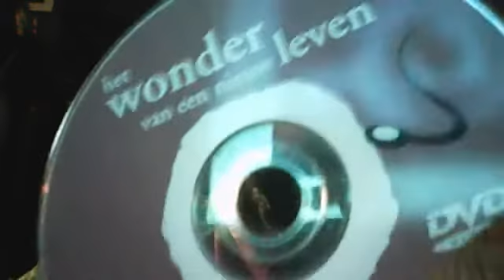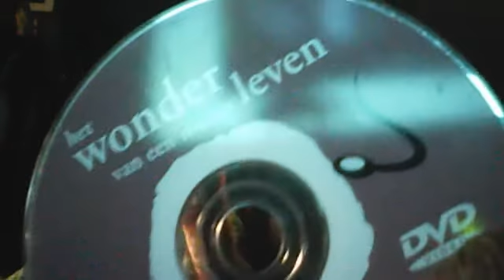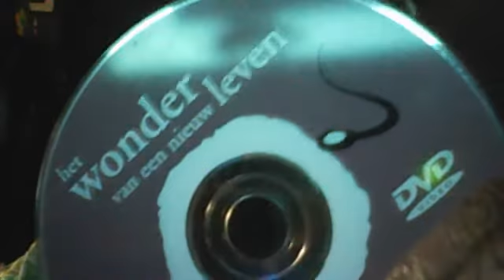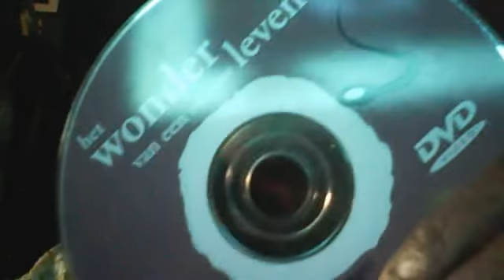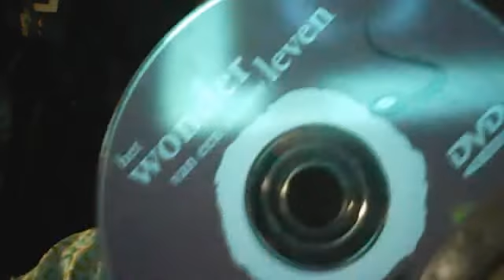what i like .Webcamvideo van 6 september 2015 08:07 (UTC)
5;12..10;12..14;12.,in my videos you can know what is my thinking and what make me happy.takeing 2 of my kids away.is the game of the order side .things i say.